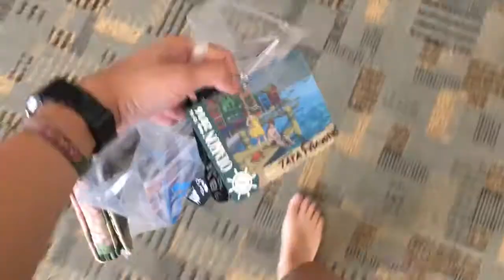OTAKON 2016 MINI VLOG || LAST YEAR IN BALTIMORE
Thank you guys for watching. I'll be posting a video soon about the merch I got there and yeah hope you guys like the vid!

1 like = 1 hentai

outro: I need you - Black bear